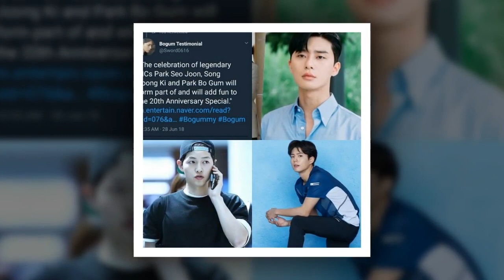ParkBoGum songjoongki ParkSeoJoon musicbank20thanniversary